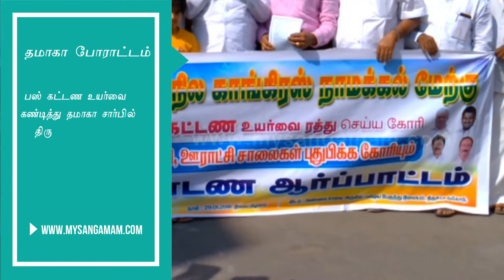தமாகாவினர் ஆர்ப்பாட்டம் – பஸ் கட்டணத்தை குறைக்க வலியுறுத்தல்.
நாமக்கல் மாவட்டம், திருச்செங்கோடு அண்ணாசிலை அருகே தமிழ் மாநில காங்கிரஸ் கட்சியினர் கண்டன ஆர்ப்பாட்டம் நடத்தினர். தமிழகத்தில் பஸ் கட்டண உயர்வை குறைக்க வேண்டும், பெட்ரோல் டீசல் விலையை மத்திய அரசு குறைக்க நடவடிக்கை எடுக்க வேண்டும் உள்ளிட்ட 23 அம்ச கோரிக்கைகளை வலியுறுத்தி போராட்டம் நடந்தது.